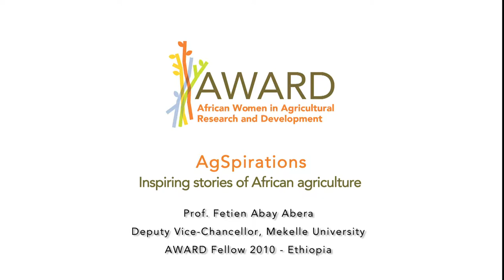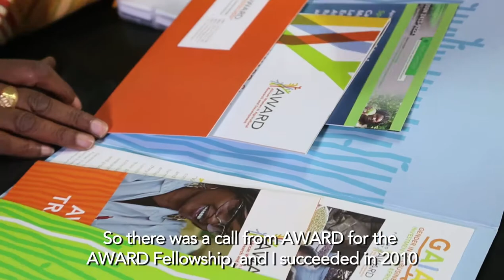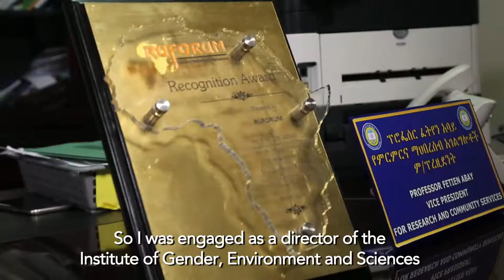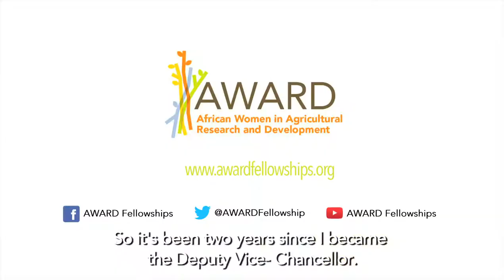AgSpirations: Prof. Fetien Abera ( Deputy Vice - Chancellor, Mekelle University)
AgSpirations is a program on Agricultural African Women scientists and strides they have made in agricultural research as well as in their careers with support from African Women in Agricultural Research and Development (AWARD)